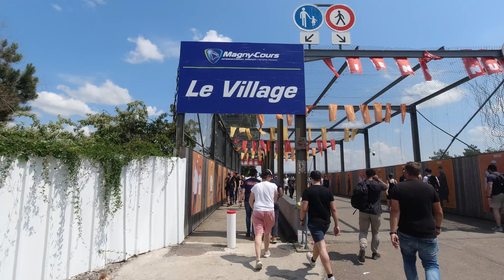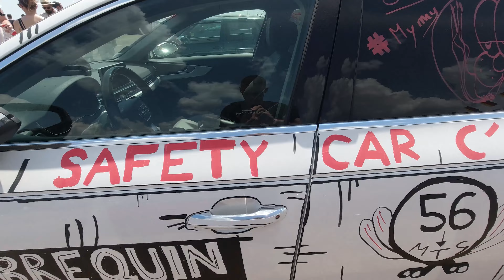Petit Tour au MERGUEZ TUNING SHOW de @Vilebrequin (avec le 1000tipla 🔥)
Oui ! On a eu la chance d'aller faire un tour au MERGUEZ TUNING de @Vilebrequin et de voir le fameux 1000tipla tourner sur le circuit de Magny Cours pendant une journée !
Bon on va pas se mentir, il y avait du monde, beaucoup de monde. du coup des bouchons, des files d'attentes interminables et aussi beaucoup de soleil sans trop d'ombre ... Mais l'event était plein de bonne humeur, et de belles voitures ! J'ai pas beaucoup filmer, surtout le parking jaune qui était un GROS RASSEMBLMENT de voitures par pays ! avec parfois de beaux projets (dommage pour la poussière!)